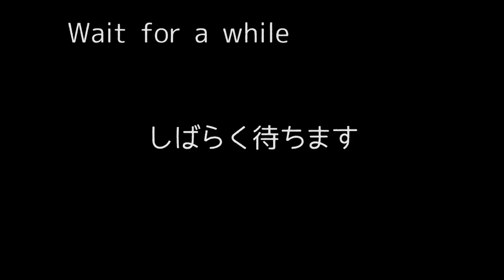【UVレジン】クリアファイルを使って宝石型の五角形グリーンネックレスを作ってみたuv resin Jewelry Cut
クリアファイルを切って貼って五角錐のモールドを作りました。そこに着色したレジンを入れてUVレンプで固めました
UVレジン、クリアファイル、テープ、はさみ、着色剤（シアン・イエローグリーン）、洗濯ばさみ、ヒートンキャップ、接着剤、チェーンなどを使いました